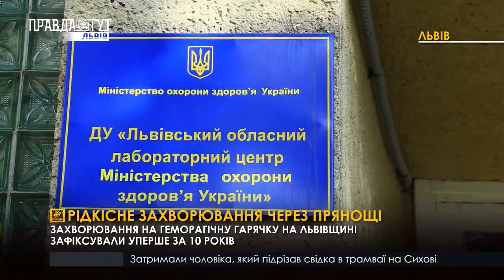Рідкісне захворювання через прянощі